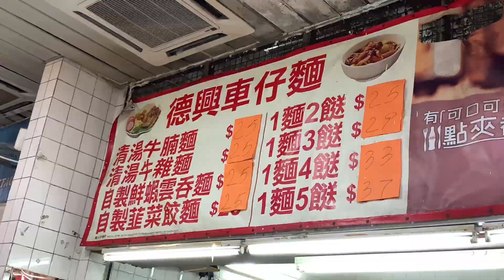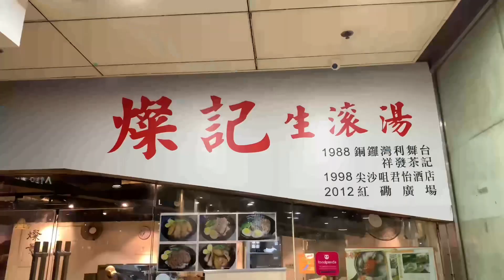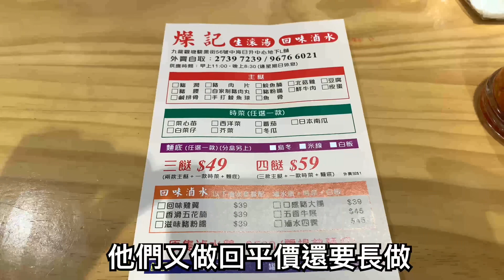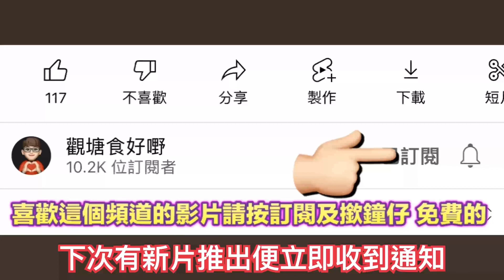觀塘平價抵食車仔麵生滾餸｜小招牌麵$35｜鯪魚球豬粉腸白菜生滾餸$49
德興車仔麵

地址: 觀塘宜安街1號A宜安街街市
電話: 66765583

燦記生滾湯飯

地址: 觀塘駿業街56號中海日升中心地下L號舖
電話: 27397239

多謝支持收睇😀請訂閲本頻道🙏🏻